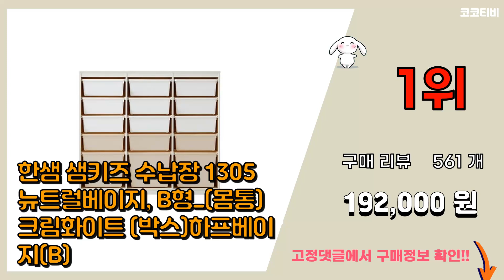샘키즈 추천 판매순위 Top10 || 가격 평점 후기 비교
❤️❤️❤️요즘 가장 많이팔린 샘키즈 추천❤️❤️❤️

[00:01]
10위. 한샘 샘키즈 책장 1305, B형:(몸통)라이트메이플(B) [148,000원]

[00:06]
9위. 한샘 샘키즈 수납장 1305 뉴트럴컬러, F형:(몸통)라이트메이플/(박스)베이지민트(F) [192,000원]

[00:11]
8위. 한샘 샘키즈 수납장 1305 뉴트럴베이지, D형_(몸통)라이트메이플 (박스)올베이지(D) [192,000원]

[00:16]
7위. 한샘 샘키즈 수납장 870 뉴트럴컬러, A형:(몸통)크림화이트/(박스)베이지베이비핑크(A) [147,000원]

[00:21]
6위. 한샘 샘키즈 수납장 1305 뉴트럴베이지, C형_(몸통)크림화이트 (박스)베이지그레이(C) [192,000원]

[00:26]
5위. 한샘 샘키즈 수납장 870 브라운, {색상(몸통/박스):(몸통)라이트메이플/(박스)화이트/ [147,000원]

[00:31]
4위. 한샘 샘키즈 수납장 1305 뉴트럴베이지, F형_(몸통)라이트메이플 (박스)베이지그레이(F [192,000원]

[00:36]
3위. 한샘 샘키즈 수납장 1305 브라운, (몸통)크림화이트/(박스)화이트/베이지/브라운(B) [192,000원]

[00:41]
2위. 한샘 샘키즈 수납장 1305 뉴트럴베이지, E형_(몸통)라이트메이플 (박스)하프베이지(E) [192,000원]

[00:46]
1위. 한샘 샘키즈 수납장 1305 뉴트럴베이지, B형_(몸통)크림화이트 (박스)하프베이지(B) [192,000원]